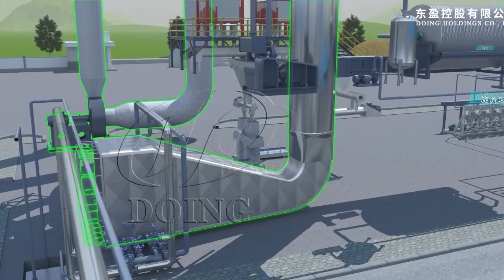Potato/sweet potato starch processing machines starch processing technology in Africa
This is a 3d video of potato/sweet potato starch processing machine which is used for starch production. These machines include dry sieve, rotary washing machine, cutting machine, rasper and so on. Sweet potato starch processing mainly involve cleaning, rasping, sieving, desanding, purification, drying and packing.